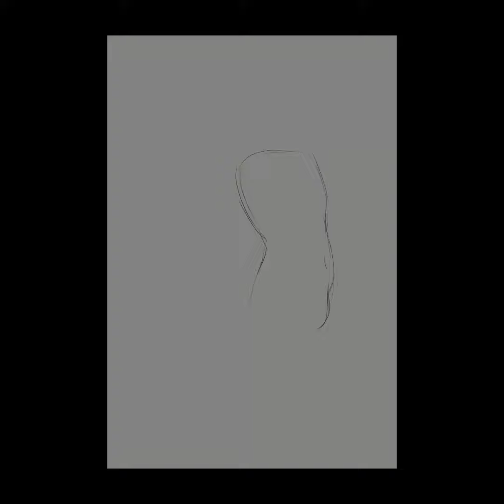Shikano - Posing | Furry Speedpaint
Find me at:
Inkblot • @valorene
Tiktok•@valorene

Speedpaint Music: Lounge of Groove
Musician: Blueor & One Million Flowers - Tama's Little Music Shop